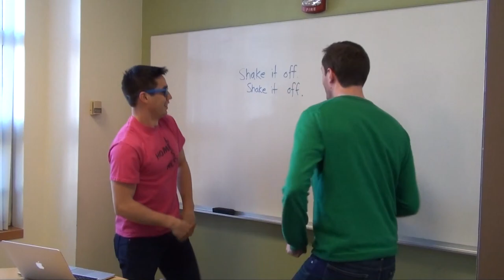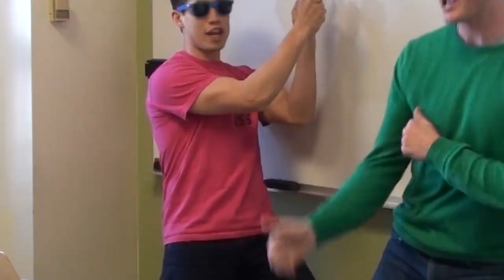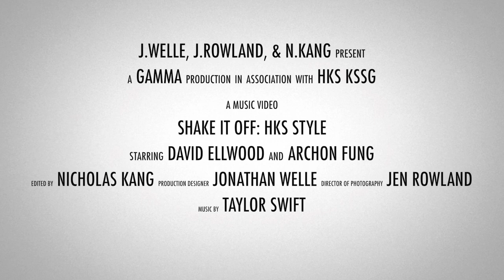Harvard Kennedy School - Shake It Off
Directed and Produced by Jonathan Welle, Jennifer Rowland, and Nicholas Kang; Edited by Nicholas Kang